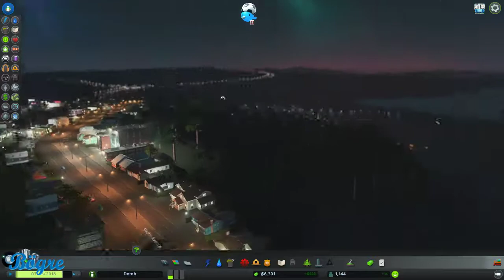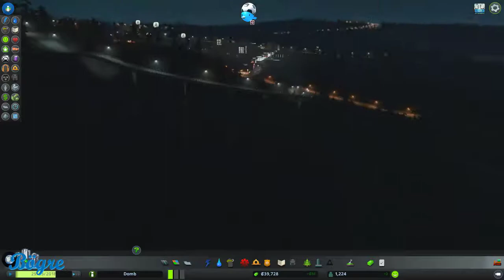Cities Skylines - Debrecen? Budapest? Felcsút???